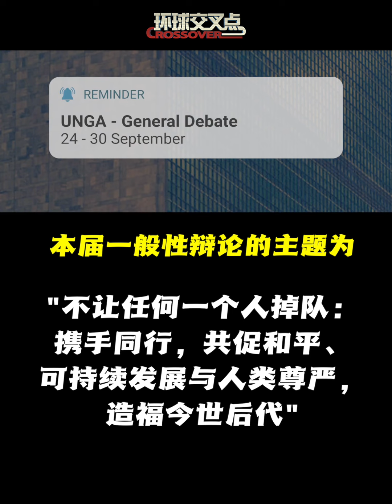【涨知识】联大第79届会议一般性辩论在美国纽约联合国总部拉开帷幕。到底什么是“一般性辩论”？又有哪些规则？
第79届联合国大会一般性辩论当地时间9月24日在纽约联合国总部拉开帷幕。 本届一般性辩论的主题为“不让任何一个人掉队：携手同行，共促和平、可持续发展与人类尊严，造福今世后代”。
那么，什么是一般性辩论？又是怎么辩论的呢？

站内热门：
1、【外交部发言人】华春莹+汪文斌+毛宁：时而严肃，时而幽默；时而犀利，时而暖心，他们是外交天团！
2、【驻美记者眼中美国政治】东方卫视白宫记者张經義：零距离解读美国政治！
3、【资深国际评论员@环球叶问】美女评论员章一叶：还在看老伯伯谈政治吗？来，和她一起聊聊国际热点！点我鸭！
5、【看看看日本】东方卫视东京站记者宋看看：在日本聊日本，“精致”解读日本政治生活，他们更懂！
7、【陈彬欧巴坐镇欧洲看世界】90后驻外记者眼中的欧洲政治长啥样？东方卫视驻欧洲记者陈彬，努力搞一搞！
8、【国际热点深度解读@交叉点评】东方卫视深度国际时评节目《环球交叉点》嘉宾天团：跟着大咖追热点、涨知识！你就是朋友圈的“懂王”！
9、【国际热点周周聊@环球交叉点】东方卫视深度国际时评节目《环球交叉点》：上海时间每周日上午8点，跟随风靡全球的袁鸣姐姐和智库专家们，解读国际政治，顶级水准、干货满满！
优质拍档：
【ShanghaiEye魔都眼】
shorturl.at/mpv04
官方网站：
您还可以在下面这些地方找到我们：
微信公众号：环球交叉点 (smgcrossover)
微信视频号：环球交叉点
头条号：Knews环球交叉点、Knews交叉点评
抖音：环球交叉点